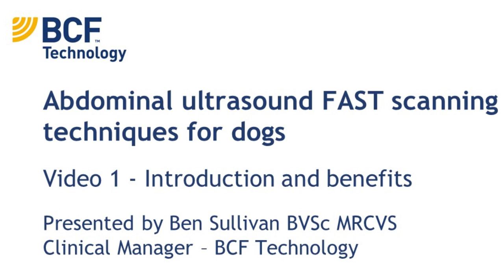Abdominal Ultrasound FAST Scanning Techniques for Dogs - Introduction and benefits